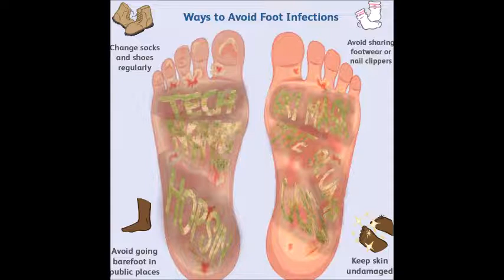Tech N9ne & Ski Mask The Slump God - Shout Out My Fungus Ft Hopsin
Songs Used
Foot Fungus - Ski mask
Caribou Lou - Tech N9ne
It Is What It Is - Hopsin